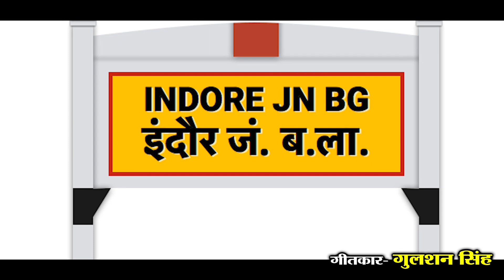महारानी अवंती बाई की जीवनी - || 26 anuary Special || Vinod Sahu - Desh Bhakti Song - HD Video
महारानी अवंती बाई की जीवनी - Maharani Abanti Bai ki Jiwni || 26 January Special || Vinod Sahu - Desh Bhakti Song - HD Video || Hindi Patriotic Song -  Helpline no. - 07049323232

Song : महारानी अवंती बाई की जीवनी - Maharani Abanti Bai ki Jiwni
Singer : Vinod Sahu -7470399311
Lyrics : Gulshan Sahu
Ricording - Cearav studio jabalpur
Video By : Mohan Sahu
Graphics : Sushil Yadav
Producer : Lakhi Sundrani
Language: Hindi
Genre : Regional